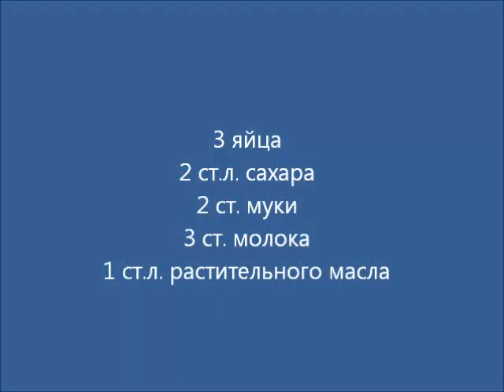Блинчики видео рецепт UcookVideo.ru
На сайте Вы можете выставить свои рецепты для участия в конкурсах и выиграть до 500$. Для того чтобы проголосовать за данный рецепт воспользуйтесь, пожалуйста, этой ссылкой

Тонкие блинчики из бездрожжевого теста. Легко замешиваются, чуть сложнее, но не намного, выпекаются.
Как утверждает википедия, \"приготовление блинов — особое мастерство, приближающееся к искусству\". Попробуем овладеть?:)

Состав:
молоко 3 ст.

Блинчики, выпеченные по этому рецепту действительно получаются очень - очень тонкими и очень вкусными.  Рекомендую!

Блинчики наравне с гренками сырниками и оладьями должно быть самые древние изделия из муки.

Счастья и здоровья Вам, Николай.